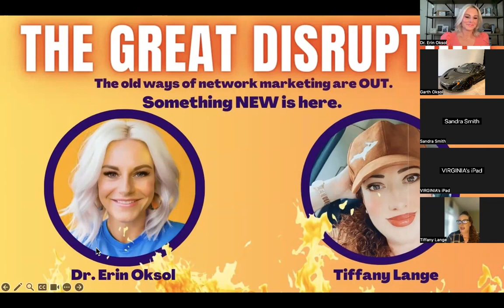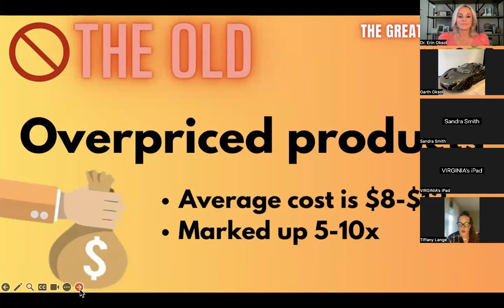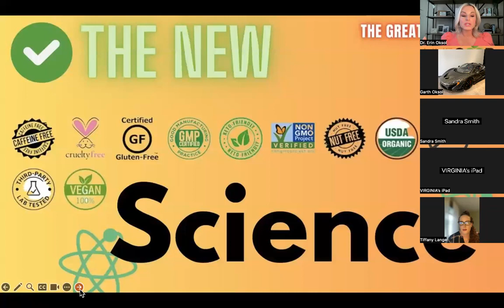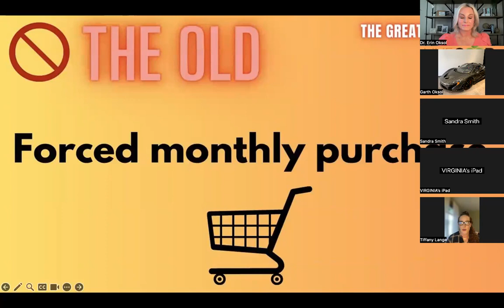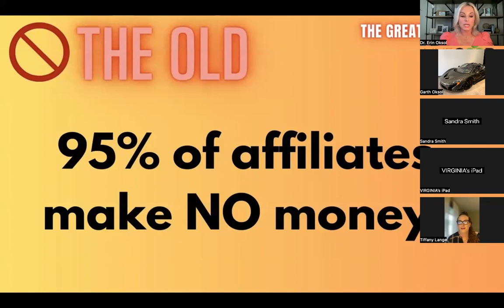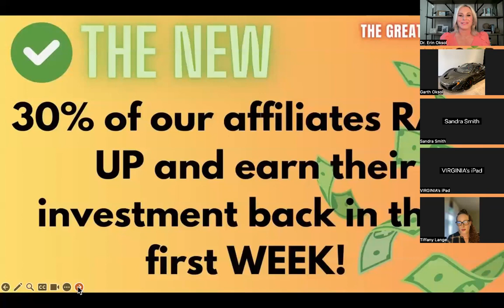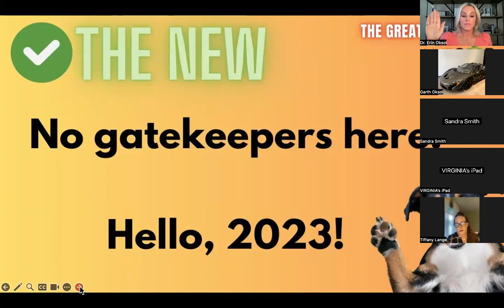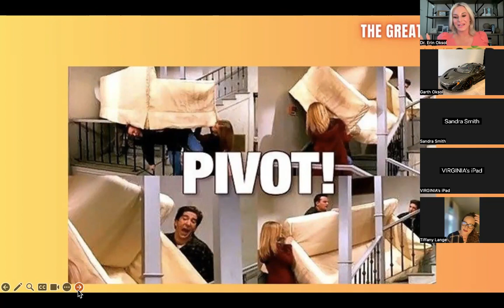LiveGood The Great Disruption | Disrupting An Industry